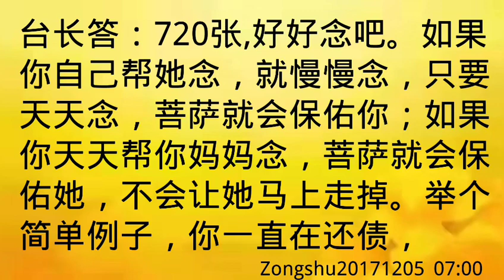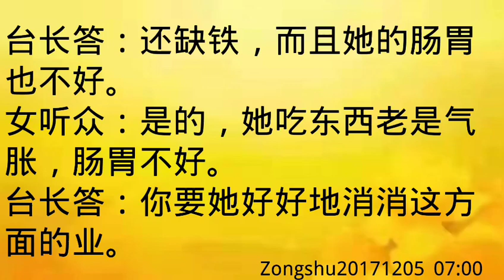卢台长开示：有大劫，只要坚持念经，菩萨就会保佑Zongshu20171205 07:00